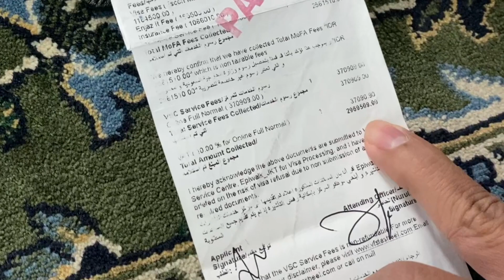Umroh menggunakan VISA TOURISM.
Alhamdulillah.
Semoga bermanfaat sahabat 🙏

Sahabat jga bisa DM pak jemy langsung, follow IG beliau di bawah sahabat 👇